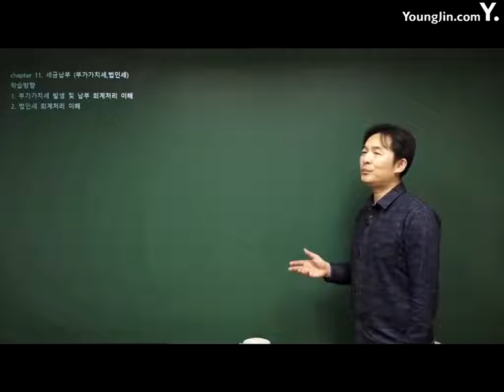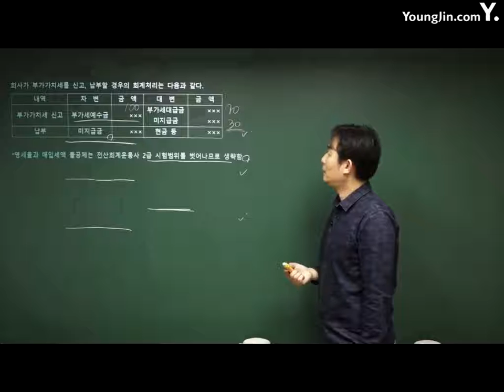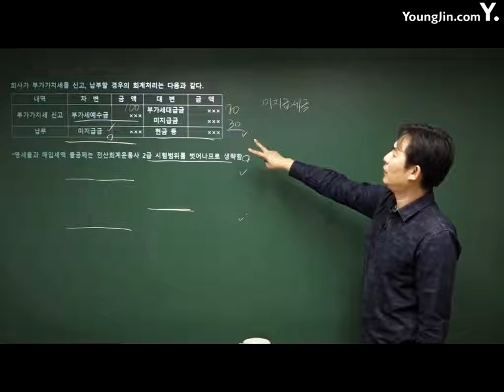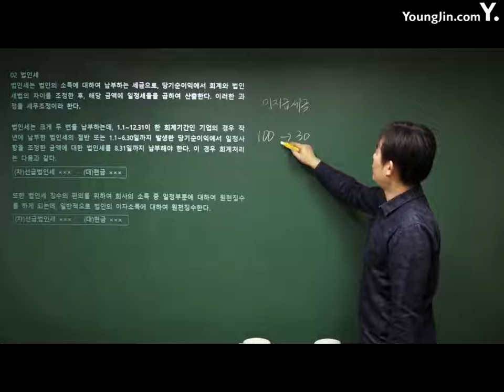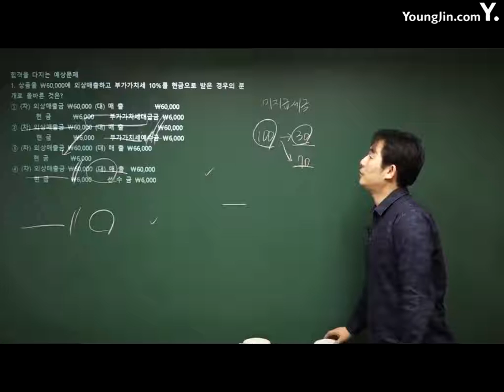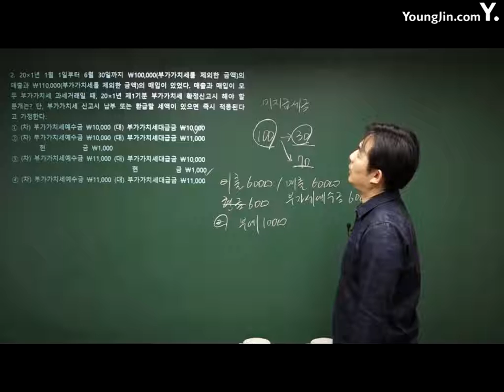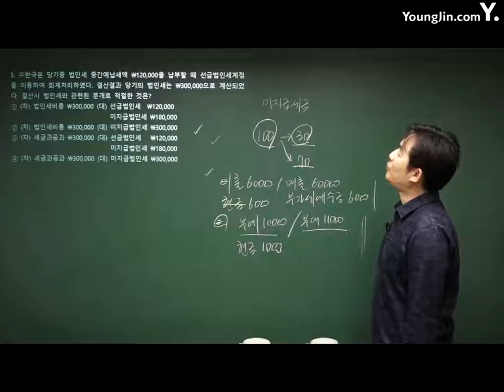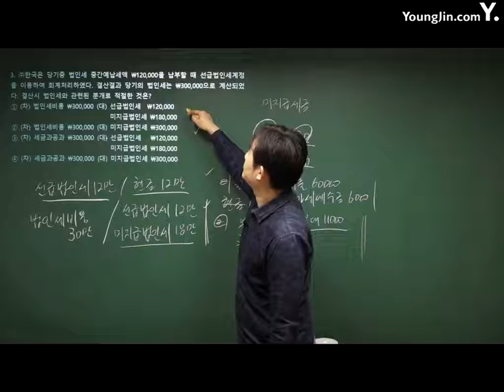전산회계운용사 20강